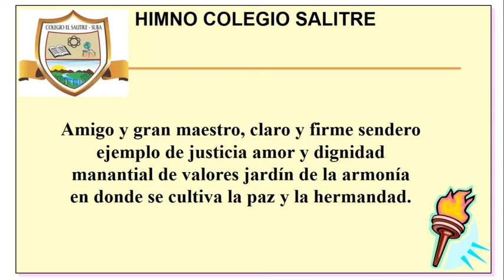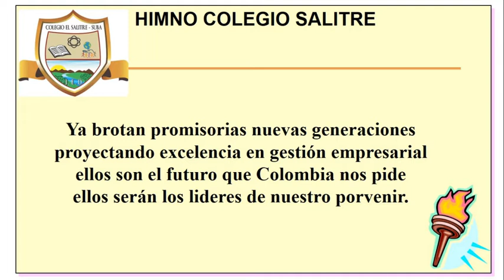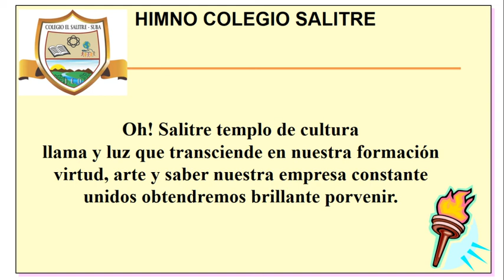Himno El Salitre Suba Con letra